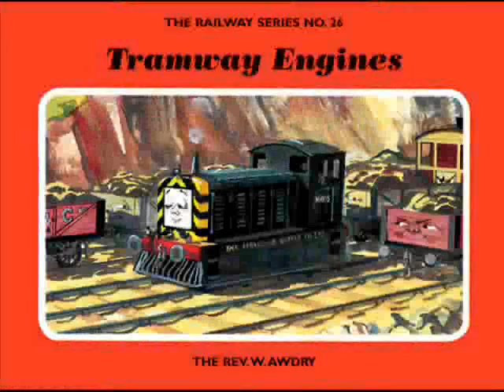Announcement from NewController01 Productions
Just to let you know what my MAIN productions are going to be for 2010. users mentioned are who i'm HOPING to take part, 1 or 2 have accepted.

See you in 2010, Happy Christmas